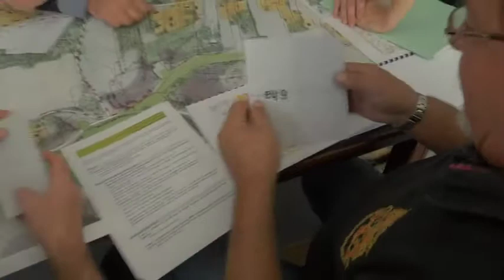CAUSSES DU QUERCY : lecture de paysage 8/8